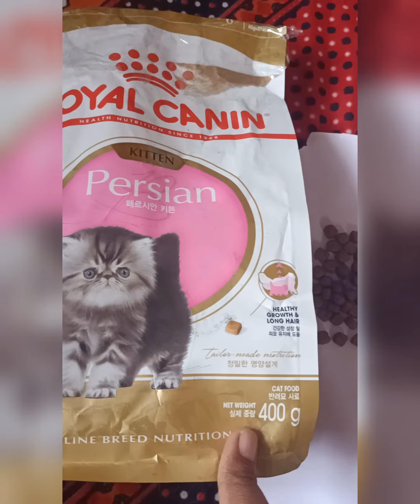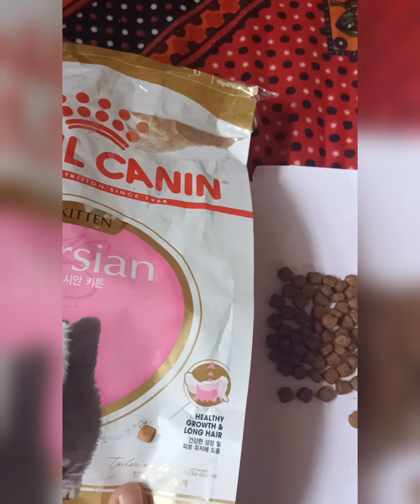How can I stop my Persian cat from losing hair? hairfall control Persian cat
video highlights

royal canin is best food for Persian cat

how to stop hair loss Persian cat